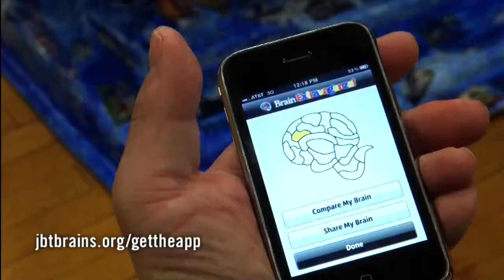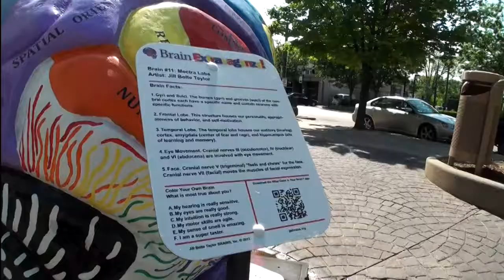Brains Brains Brains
Prof. Jill Bolte Taylor explains the reasoning behind the placement of 22 giant brains around Bloomington and the Indiana University campus.